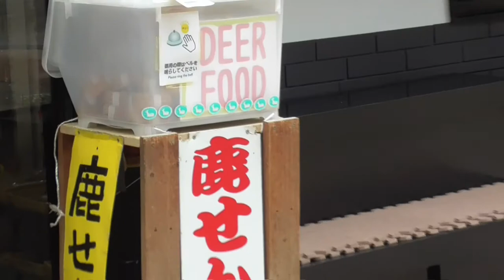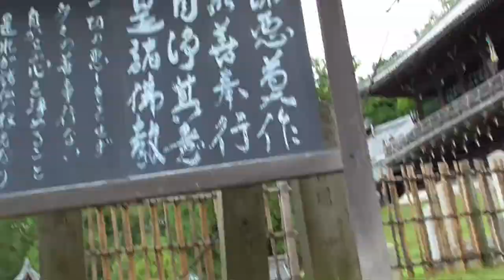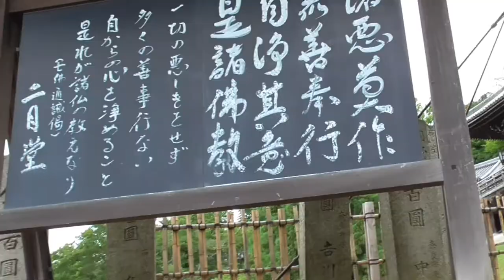ST036'5「東大寺大仏殿から二月堂へ向かってみた」【奈良市・天理市界隈を巡ってみた】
今回は東大寺大仏殿を出て近辺をぶらり。
二月堂というお堂がありましたので寄ってみました。

手洗い場の水って、普通「この水は飲めません」って書いてあるもんだと思いますが、こちらは飲めるそうです。